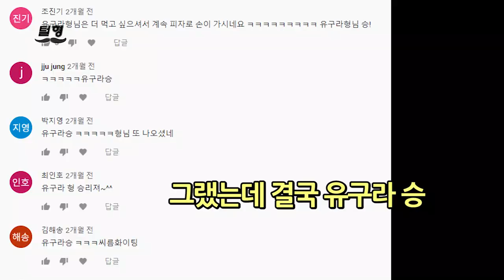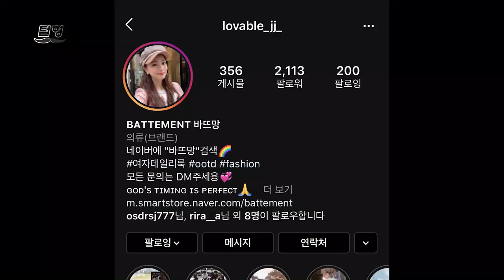할로윈파티 러시아 미녀를 만났습니다. (역시하빕유명하네요) [털형]